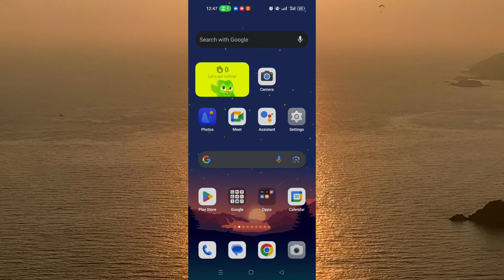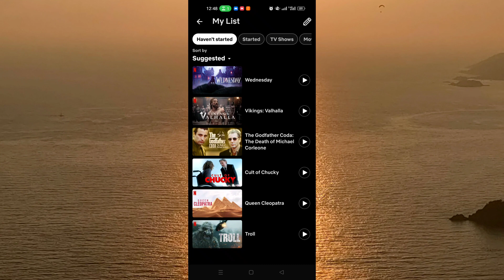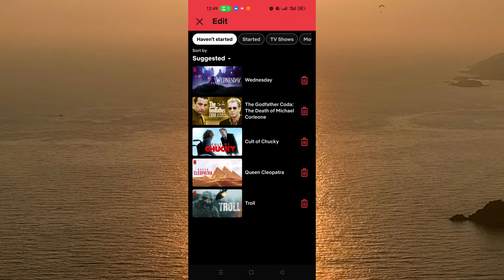✅ How to Remove Movies From My List on Netflix App Step by Step 2023 (Easy and Fast)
Unclutter your Netflix My List with our informative video tutorial, guiding you through the process of removing movies step by step. Whether you're refining your watchlist or making room for new favorites, we've got you covered. In this comprehensive guide, we'll show you how to effortlessly remove movies from your list using the Netflix app.